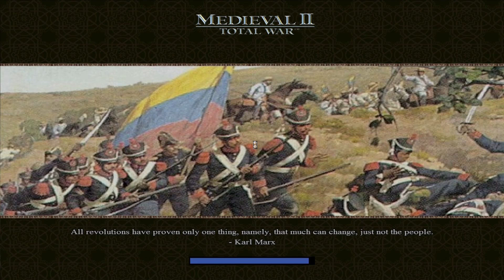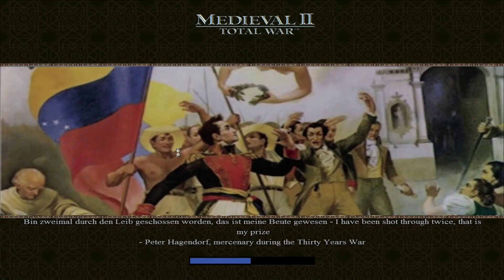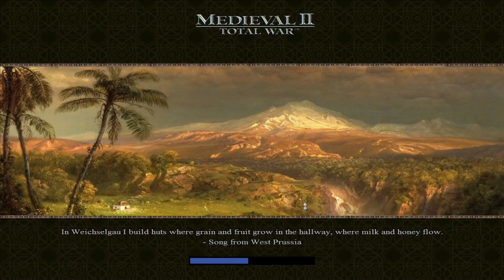Lucium Total War: Bolivars Revolution - Spanish Empire #8 - Preemptive Strike to the North!